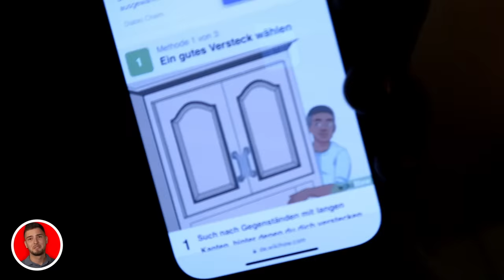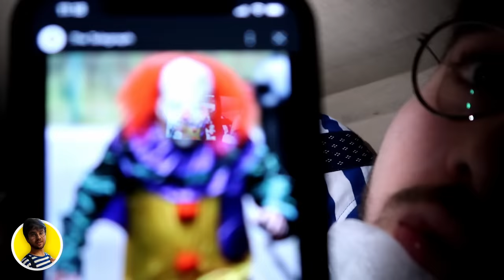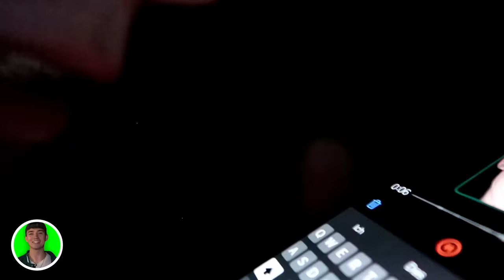1000€ EXTREM Hide And Seek mit KILLER CLOWN!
1000€ EXTREM Hide And Seek mit KILLER CLOWN!
👶🏻 Freunde im Video:

Freunde im Video: @Angeschrien @NeedToKnoww @KunshiKitty @Brox